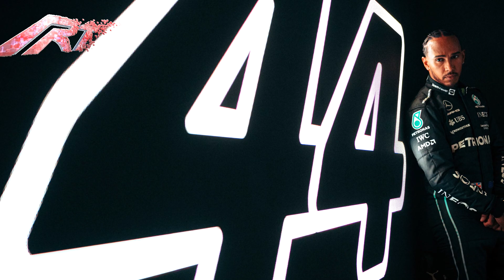🚨 MERCEDES presenta su AUTO y Nace una BESTIA LLAMADA W13 🔥 | RED BULL y FERRARI salen a PISTA 👊 F1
Se presenta el Auto Mercedes F1 2022 y te contamos de RB y Ferrari que salen a pista.